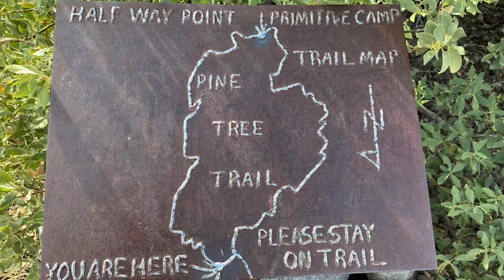Man + Dog + Open Roads: Organ Mountain Range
Odin and I take a trip to the organ mountain range on Halloween just outside of Las Cruces, NM for a day hike, then to the other side to watch the moon come up and do some light painting